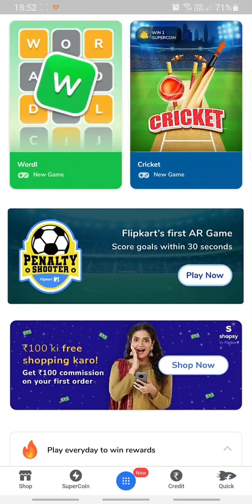Flipkart WORDL Quiz Answer Today 26 FEB - 27 FEB-22 12PM